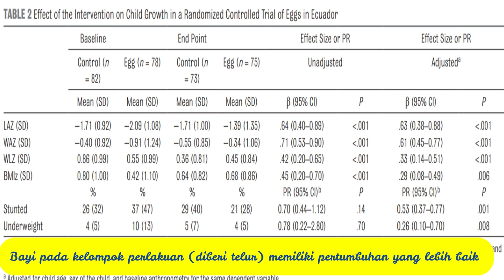Dua Hal Menarik Tentang Telur | Ilmu Bahan Makanan | Telur Cegah Stunting | Telur untuk Atlit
Telur merupakan salah satu sumber protein yang terjangkau, olahannya sangat bervariasi. Bagaimana ya cara telur terbentuk? lalu bagaimana cara menentukan kualitasnya? apa saja sih gizi yang terkandung dalam telur? apakah ada pengganti telur? telur amankah dikonsumsi tiap hari?
Rangkaian video akan menjawab pertanyaan-pertanyaan tersebut.

Video seri 1 ini sebagai pengantar betapa telur dapat menjadi solusi masalah gizi dan meningkatkan massa otot untuk orang aktif.